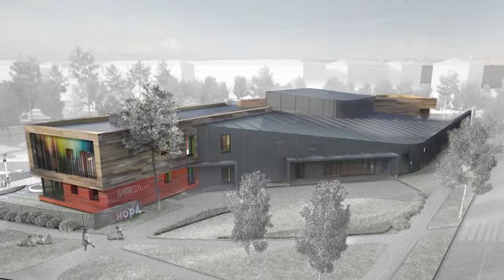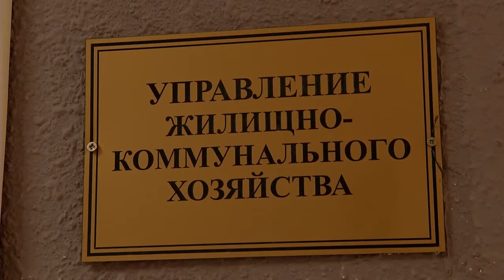03 04 17 Победа в окружном конкурсе по развитию жилищной застройки!